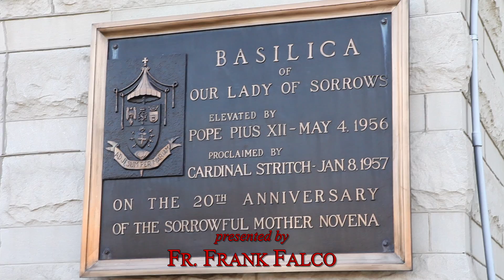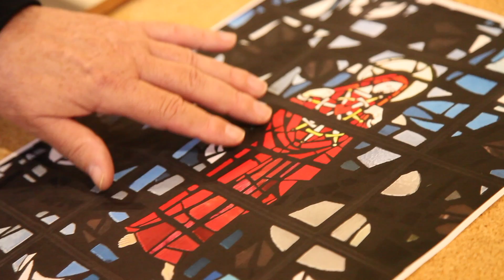Our Lady of Sorrows - Father Frank Falco - The Marian Stained Glass Windows (Ep. 9)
Praying the Seven Sorrows of Mary is a scripturally based devotion dating back to the 14th Century. Her image was included in Max Ingrand's stained glass "forest" in St. Mary of the Woods Roman Catholic Church in Chicago. To learn more about this apparition, we visited Fr. Frank Falco at Our Lady of Sorrows Basilica to share insights about this devotion.

*FR. FRANK FALCO, O.S.M.,* is a member of the Friar Servants of Mary (Servites) stationed at Our Lady of Sorrows Basilica in Chicago.  The Basilica is the headquarters of the American Servites. He is a native of Chicago (Westside). He is presently the director of the Basilica, conducting tours and pilgrimages. He was ordained in 1967 and has ministered as a vocation director, pastor, teacher and now Basilica director.

A very special thanks to Our Lady of Sorrows Basilica for being a part of our series!

Art work in thumbnail provided by:
Carol Luc

Supervising Sound Editor:
Jesse Healy

Filmed, Edited & Produced by:
Michael Jolls

Series Producers:
Clint Cottrell, Jesse Healy, Michael Jolls & Natalia Samoylova

Series Executive Producer:
Fr. Rich Jakubik

If you would like to make a donation to St. Mary of the Woods Catholic Church, you can do so through Faith Direct: